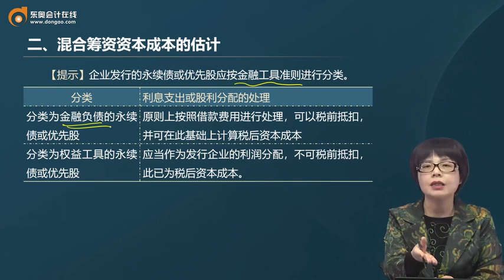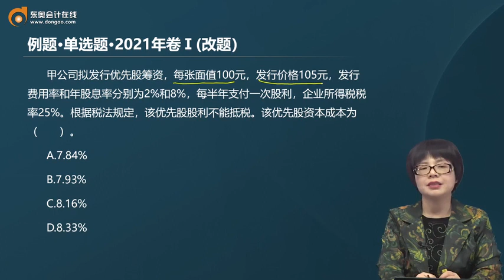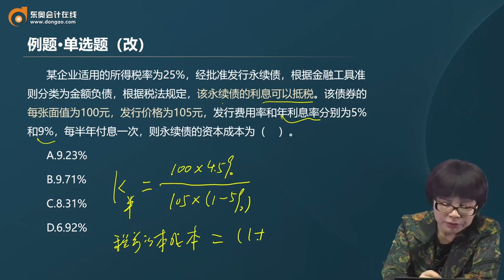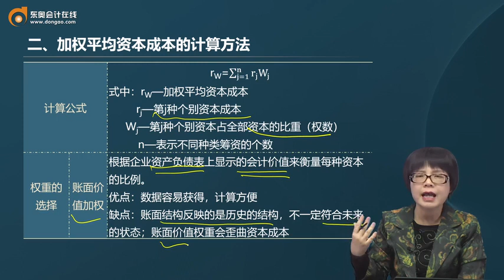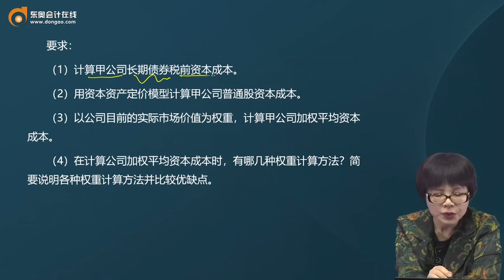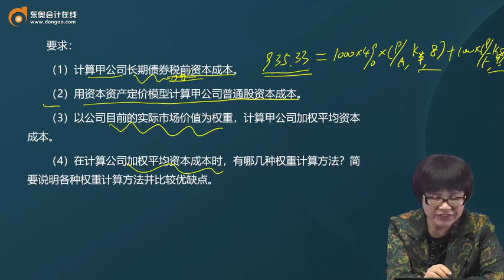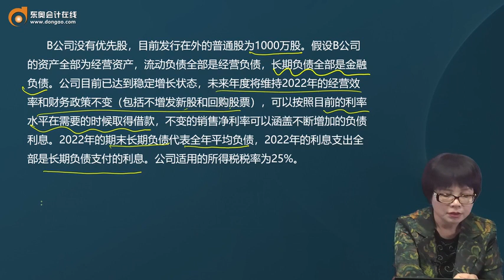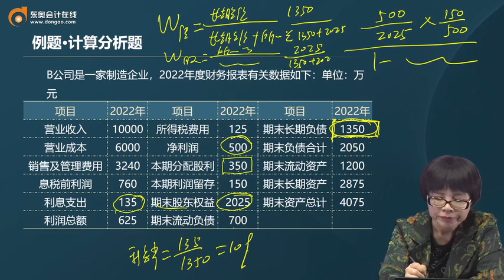2023 CPA 财务管理 闫华红 基础班 第31讲 混合筹资资本成本的估计、加权平均资本成本的计算